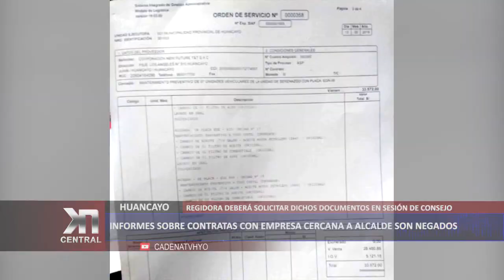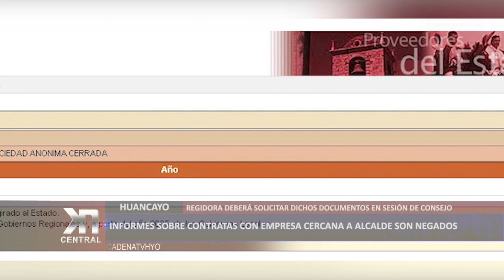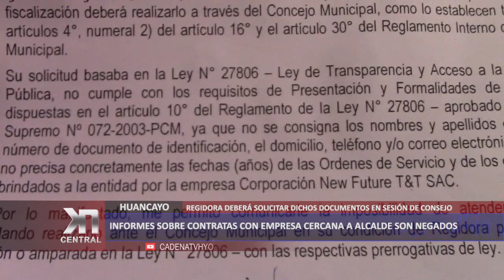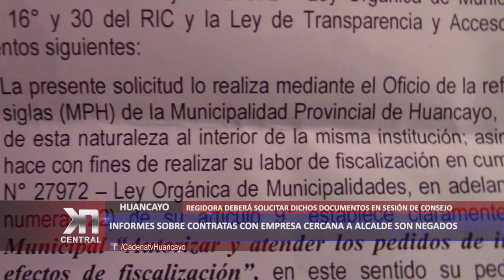INFORMES SOBRE CONTRATAS CON EMPRESA CERCANA A ALCALDE SON NEGADOS